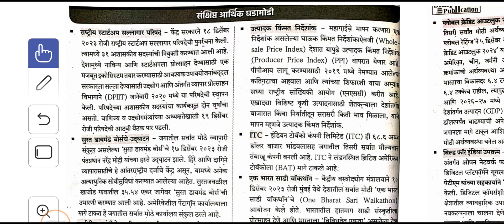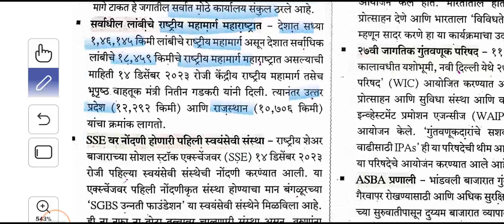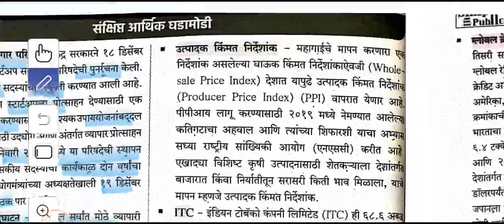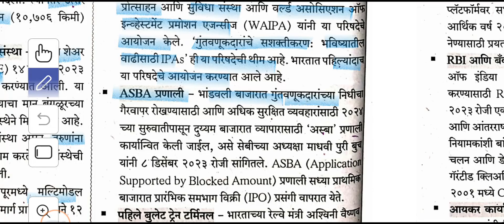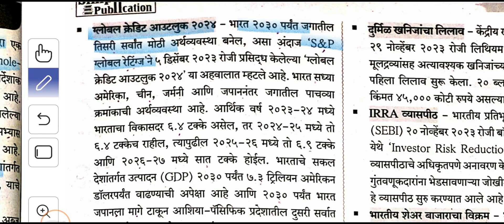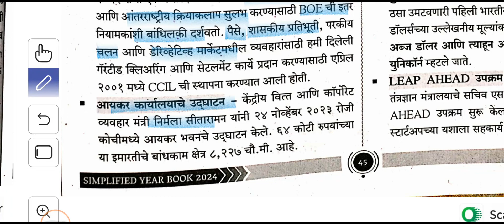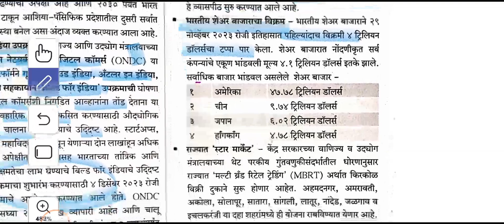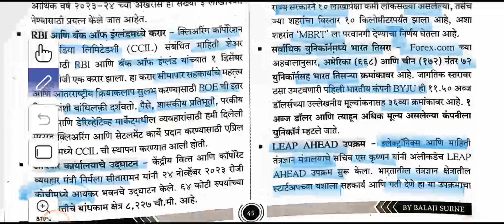चालू घडामोडी @SIMPLIFIED YEAR BOOK 2024/CURRENT AFFAIRS /वार्षिकी चालू घडामोडी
Instagram.com/sunr.ise1473
Telegram.com/pravinshinde

In this channel all uploaded videos will be  education purpose. All my videos content pure made by me for education
Videos for all compitative exam to pass the exam.